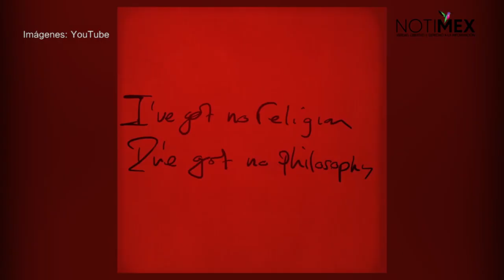Elvis Costello lanza el nuevo tema "No Flag"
El músico británico Elvis Costello compartió el vídeo lírico de su nueva canción "No Flag", la que grabó en Finlandia el pasado mes de febrero con la finalidad de estar en un lugar apartado de todo y adquirir un sonido distinto.